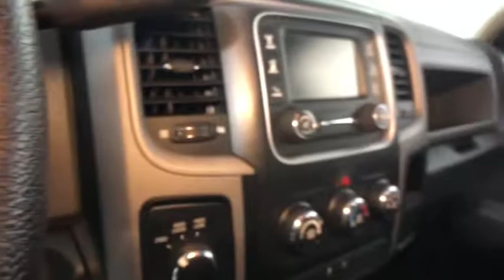2014 Ram 1500 Easton, Allentown, Bethlehem, Phillipsburg and Stroudsburg PA T47726C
Bright White Clearcoat U 2014 Ram 1500 available in Easton, Pennsylvania at Koch Toyota. Servicing the Allentown, Bethlehem, Phillipsburg and Stroudsburg PA area.

Koch Toyota
3816 Hecktown Rd

BACK UP CAMERA, ALLOY WHEELS, ABS brakes, Electronic Stability Control, Fully automatic headlights, Heated door mirrors, Traction control.brbrbrKOCH 33 MEANS MORE!